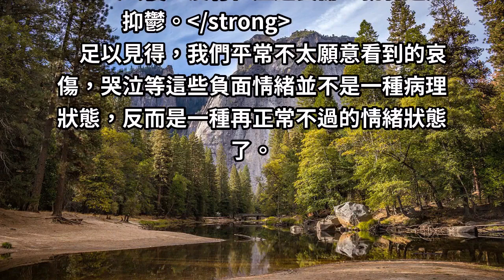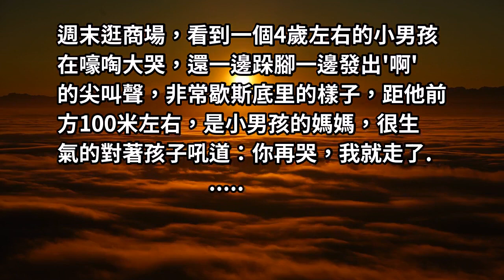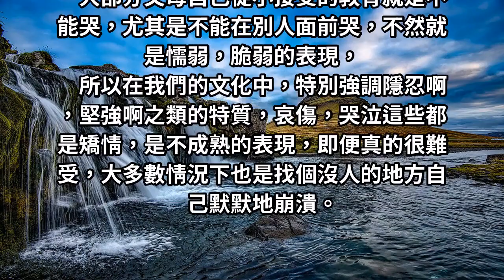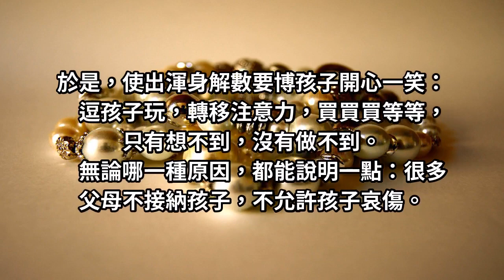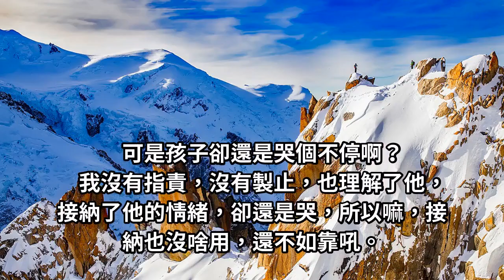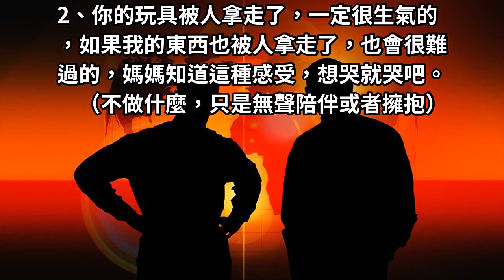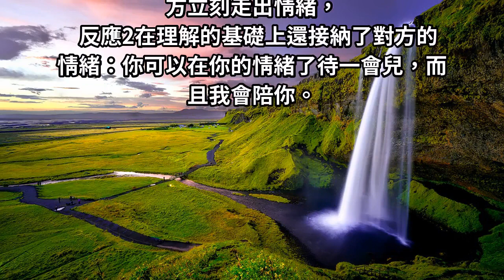「孩子，哭了你就馬上哄？」致家長：請允許孩子〝哀傷〞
弗洛伊德說：如果一個人在失去後，沒有經歷過哀傷，就會進入抑鬱。